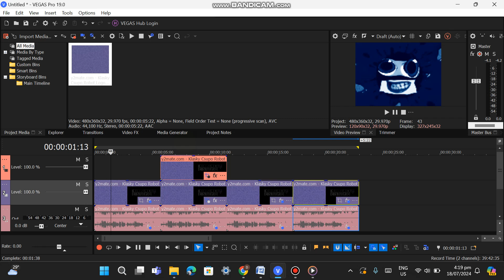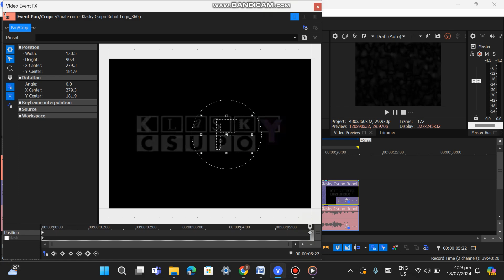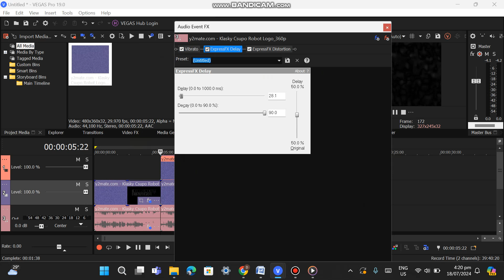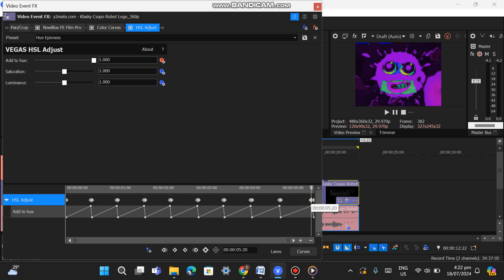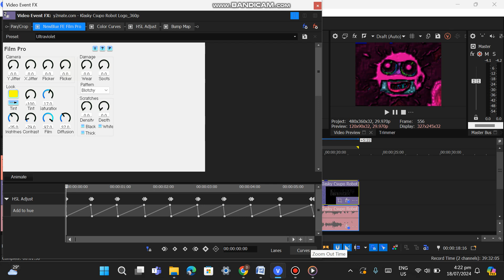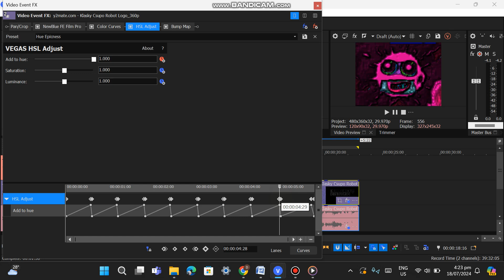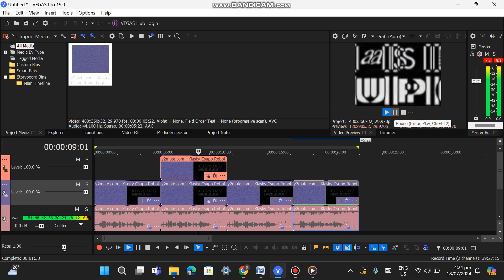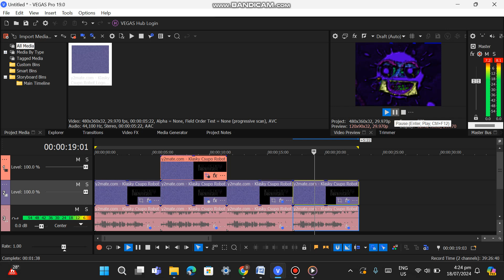How to make THE EPICNESS OF FLIPPY EFFECTS On Vegas Pro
Make now